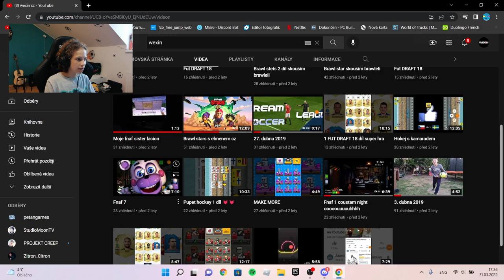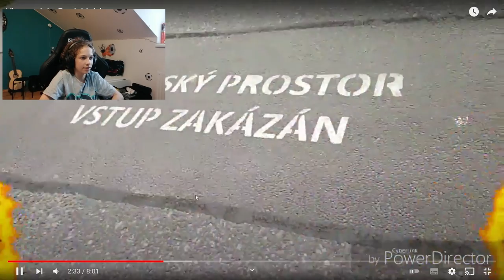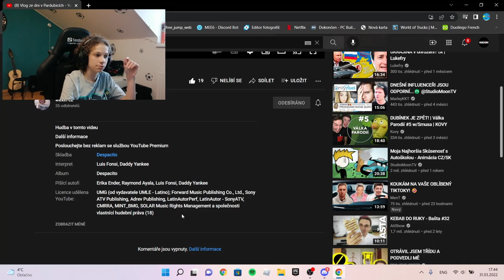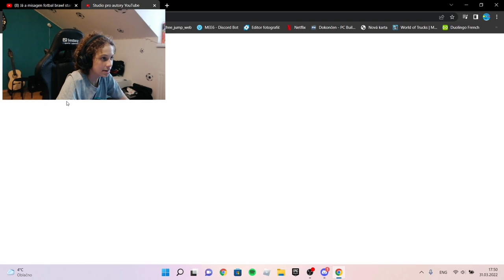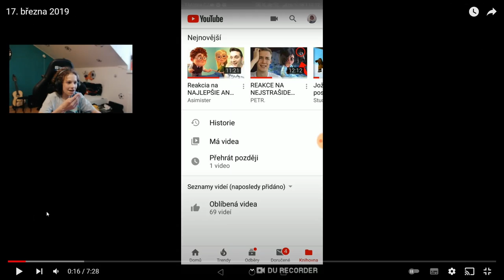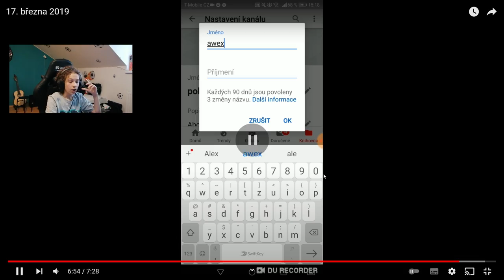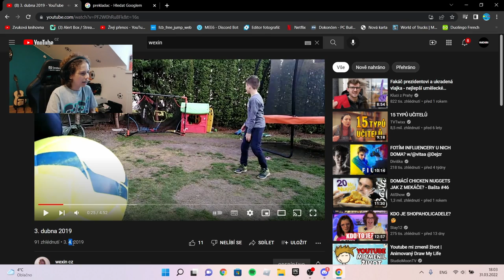SPECIÁL 60/50 SUBS | reakce na starý kanál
Ohhh dnes to bude crazyy